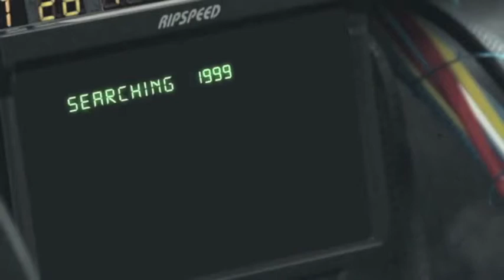Best 2012 GP Kite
King of Watersports presents a complete overview of the new 2012 Best GP | King of Watersports The Largest Best Dealer in Europe call our experts on 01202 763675.

Sizes:

Small - 6m, 7m, 9m, 11m, 13m

Best GP Kite: Back to the future.

The GP from Best will take you back to the future, back to when all that mattered was raw performance and nailing every new trick you tried. The GP is team rider designed, tuned and tested and delivers an unbeatable combination of pop, responsive steering and amazing unhooked feel.

The Reflex leading edge design (Patent Pending), unique to the GP, works just like suspension for your kite; giving the best unhooked feel you've ever ridden, especially in the turns, and helps to soak up every gust. The Reflex LE design also gives the GP an extended canopy lift area giving you more lift for jumping and effortless drive for staying upwind in the competition zone.

Designed for new-school and wakestyle riders the GP's Twin Tune feature gives you multiple front and rear attachment point options so you can dial in more pop, better upwind ability and more responsive handling for competition heats or detune your GP for practicing your latest tricks. With Twin Tune you can effortlessly switch between new-school and wakestyle settings in seconds, allowing you to reinvent your style at a moment's notice.

The GP is a true C-kite with no bridle, pulleys or sliders. It is designed to work best with the 5th line GP-Bar for maximum control, easy safety and the fastest possible relaunch. The GP-Bar comes with an 8mm spliced center line, Sacrifice Insert System for zero depower line wear and a new Pro-cuff QR to eliminate false releases when competing. Add of these innovations and features together and you have a C-kite package that is destined to be the future of freestyle competition.

FEATURES:

The Reflex:
The leading edge on the GP has a unique side profile with Reflex curve built in. The Reflex helps you load up your kite for tricks and gives amazing slack line feel just after you pop. The Reflex also means we can extend the center strut forward, giving you more lift area for better jumping, low end power and even improved upwind ability.

Twin Tune:
Every rider can perfectly tune the handling and power delivery of their GP C-kite to match their riding style. With Twin Tune you can effortlessly switch between newschool and wakestyle settings. Twin Tune gives you multiple front and rear attachment point options so you can dial in more pop, better upwind ability and more responsive handling for competition heats or detune your GP for practicing your latest tricks.

New Needle Leading Edge:
The leading edge of every GP is stitched with a new needle, one needle per leading edge. Replacing the needle for every new GP LE ensures a more accurate stitch with smaller needle holes and a stronger final construction. It might cost a little more to do it this way but it's the best way to build a kite.

True C-kite layout:
If you want the fastest turning and most direct feedback from your kite then you need to be as directly connected to it as possible. With the GP C-kite your flying lines connect directly to the wingtips and leading edge. There areno bridles, no sliders or pulleys.All you get is pure performance and amazing feedback at the bar.

5th line GP-bar:
The GP comes with its own dedicated 5th Line GP-Bar, built to handle abuse. An 8mm, spliced centerline is the strongest in the business. A new Sacrifice Insert System allows you to replace the low friction bar inserts so that your depower line can last season after season. We've beefed up the QR cuff for more strength and to reduce the likelihood of accidental releases. We've also added a 5th line safety to the Red-line, so you can be sure your kite will spend all its time in the air and not in the water during your heat.

Hidden Bridle Patches:
The GP has multiple layer LE attachment points reinforcements, which are applied to the inside of the LE. This provides best possible load distribution and eliminates any risk of fraying Dacron edges.

Kevlar Elbows:
Kevlar reinforced, abrasion resistant leading edge elbow patches provide greater resistance against handling and launch/land damage.

3D Kevlar Airframe:
All the leading edge and the strut joints on your kite are 3D shaped and constructed with a Kevlar material. There is no better way to connect the leading edge to the struts. Our construction gives the lightest and most durable inflatable kite structure available, yielding a kite with exceptional performance and easy handling for riders of all abilities.